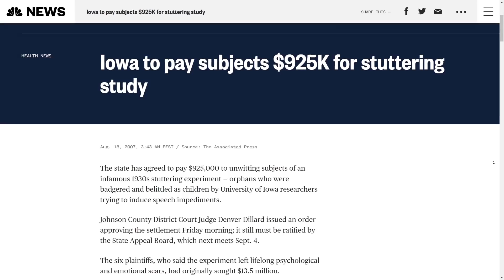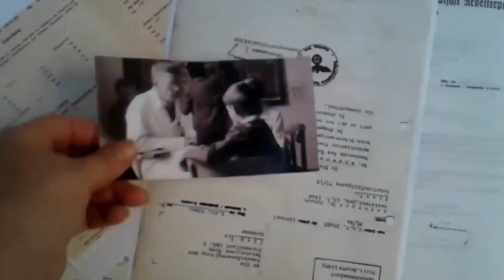Los Experimentos Científicos Más Espeluznantes de la Historia de la Humanidad